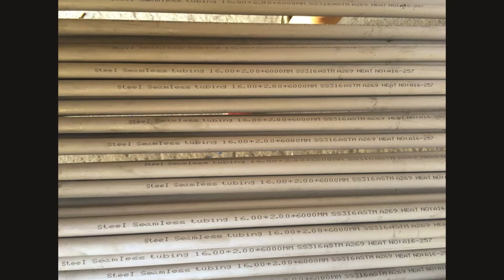Ống đúc Inox các loại - Seamless Stainless Steel Tubes SUS316L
VIETNAM HYDRAULICS EQUIPMENT JSC